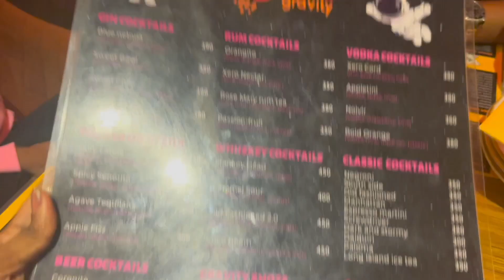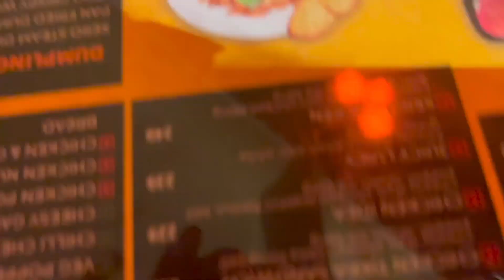Tried hair spa for first time 😭 Best cafe in Goa Pajim || goavlog Asvivlogs 51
Hii guys...

Dress and Makeup details,
Lipstick:
Top :
Earrings :